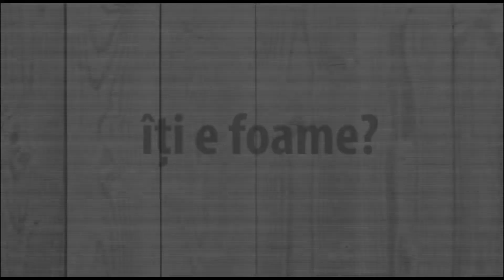Sandwich Mania Takeaway in Oradea, Romania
Sandwich Mania Takeaway in Oradea, vis-a-vis de Gara Centrala din Oradea ( Piata Bucuresti )